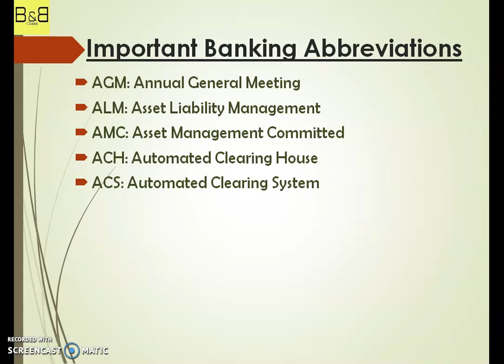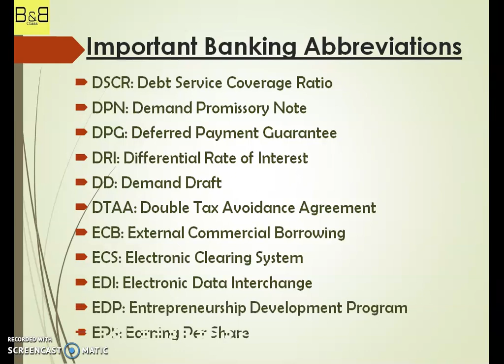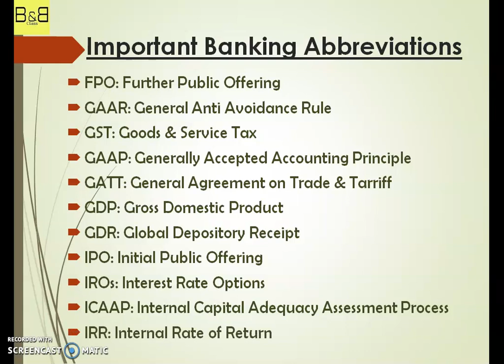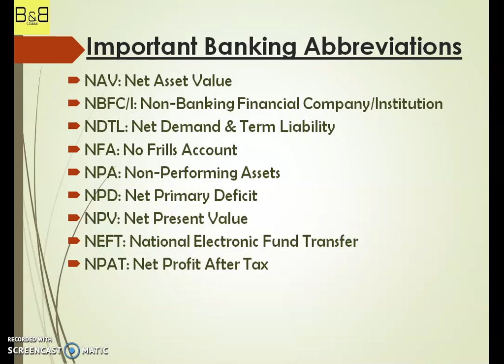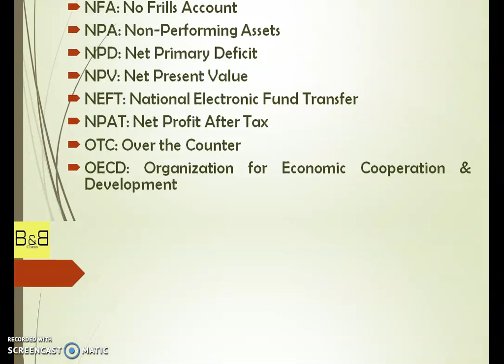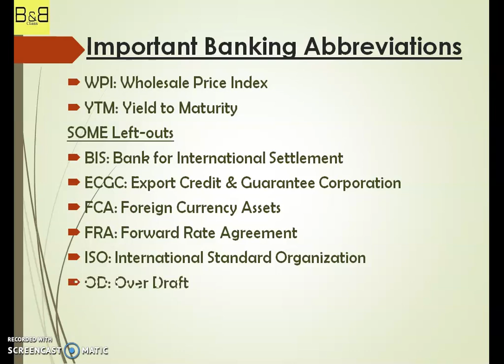BANKING GLOSSARY | Banking Terminologies | बैंकिंग शब्दावली Banking Vocabulary for Exams- ADBL NRB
The Video lists out the major banking terminologies commonly used as abbreviations in Banking Sector. Hence we tried to provide with the full forms for clarity of students and would-be bankers.
It is useful for all those looking for Banking preparation materials.